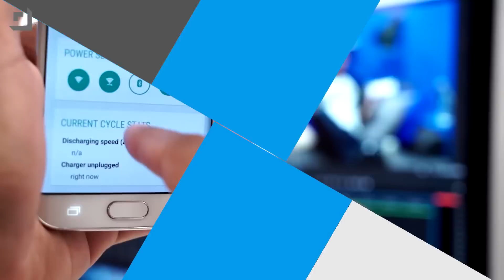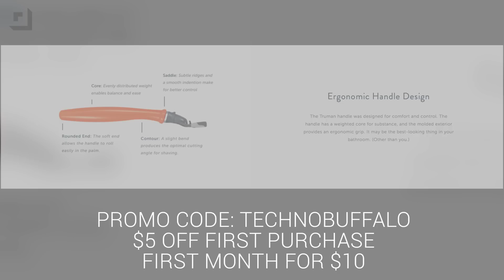Best Android Phone of 2015 and watchOS Future Updates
On this episode of Ask the Buffalo, Jon tells us what new Android smartphone is currently his favorite and how likely it is for Apple to remove the home button from future iPhones. Jon also tells us what future watchOS updates will bring to the Apple Watch and how regularly you can expect them.

Limited Edition Shirts (Ends 6/30/15)

(Code: TECHNOBUFFALO)